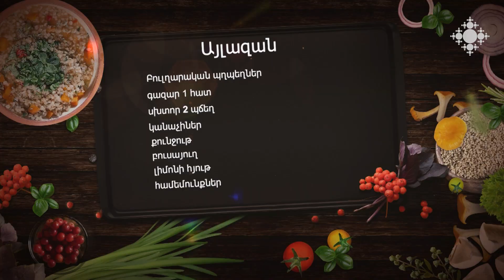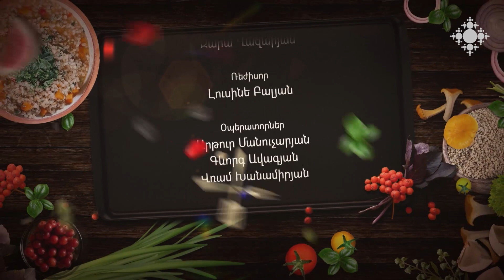Աղցան Այլազան և աղանդեր Կոլոնդրակ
Այլազան ապուրը հայտնի է բոլորին, իսկ ինչպե՞ս է պատրաստվում համանուն աղցանը: Կոլոնդրակը համեղ աղանդեր է, ունի և տոնական, և պահոց տարբերակներ: Բաղադրությունը և պատրաստման եղանակը՝ տեսանյությում։

Salad Aylazan and Dessert Kolondrak

Soup Aylazan is well known to everyone but how is the salad Aylazan made? Kolondrak is a delicious dessert, it has both festive and fasting options.  Watch the ingredients and the method of preparation in the video.